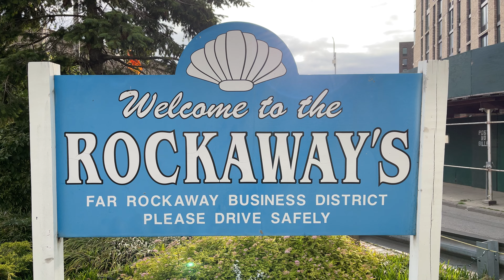Welcome to the Rockaway's waking tour of Far Rockaway Queens NYC USA 2021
Welcome to the Rockaway's waking tour of Far Rockaway Queens NYC USA summer June 12th 2021 4k video

Rockaway Beach and Boardwalk

From surfers to swimmers to the Ramones, everyone wants to "hitch a ride to Rockaway Beach." Rockaway Beach is a year-round resource for residents all along the Rockaway peninsula, and it comes alive each summer from Memorial Day weekend through Labor Day weekend with millions of visitors. In the wake of Superstorm Sandy, which struck New York City in October 2012, Rockaway Beach has also become a testament to New York's resilience, and a model for sustainable rebuilding.

Beach goers can enjoy the sand and water, the variety of concessions, and the city's only legal surfing beach, located between 67-69 Street and 87-92 Street. Rockaway Beach is also home to a variety of playgrounds and other outdoor activities.

Ramones

"Rockaway Beach" is a song by the American punk rock band the Ramones from their 1977 album Rocket to Russia. The song was written by bassist Dee Dee Ramone in the style of the Beach Boys and early surf rock bands. The song is about Rockaway Beach in Queens, where Dee Dee liked to spend time. Guitarist Johnny Ramone claimed that Dee Dee was "the only real beachgoer" in the group. Released in 1977, it was the Ramones' highest-charting single in their career, peaking at number 66 on the Billboard Hot 100. In June 2013, the song was used in a radio ad campaign sponsored by Queens Economic Development Corporation to promote recovery from Hurricane Sandy by drawing New Yorkers back to Rockaway Beach.

Rockaway Beach NY

Rockaway Beach is a neighborhood on the Rockaway Peninsula in the New York City borough of Queens. The neighborhood is bounded by Arverne to the east and Rockaway Park to the west. It is named for the Rockaway Beach and Boardwalk, which is the largest urban beach in the United States, stretching from Beach 3rd to Beach 153rd Streets on the Atlantic Ocean.[2] The neighborhood, with 13,000 residents as of 2010, is also known as the "Irish Riviera" because of its large Irish American population.

Rockaway Peninsula NY

The Rockaway Peninsula, commonly referred to as The Rockaways or Rockaway, is the name of a peninsula within the New York City borough of Queens on Long Island, New York. Relatively isolated from Manhattan and other more urban parts of the city, Rockaway became a popular summer retreat in the 1830s. It has since become a mixture of lower, middle, and upper-class neighborhoods. In the 2010s, it became one of the city's most quickly gentrifying areas.

The peninsula is divided into nine neighborhoods or sections

Queens  NY

Queens is a borough of New York City, coextensive with Queens County, in the U.S. state of New York. It is the largest borough of New York City in area and is adjacent to the borough of Brooklyn at the western end of Long Island, with Nassau County to the east. Queens also shares water borders with the boroughs of Manhattan, the Bronx, and Staten Island (via the Rockaways).

Silver Point Beach Club

Built in the late 1930's, the Silver Point Beach Club has served as Atlantic Beach's largest and most affordable beach club for more than 80 years. Encompassing more than 100 acres of pristine beach front property, our club provides more room for swimming, surfing, sunbathing or just relaxing than just about any other beach club in the Nassau County and New York City Area.

Long Beach NY

Long Beach Barrier Island New York
Long Beach Barrier Island NY is 9.5 miles long
Long Beach Barrier Island NY is adjacent to Long Island NY
Long Beach Barrier Island has three bridges
Atlantic Beach Bridge - over Reynolds Channel - Lawrence, Nassau County / Far Rockaway Queens
Long Beach Bridge - over Reynolds Channel - Island Park / Barnum Island

Apple iPhone 12 Pro Max smartphone video 4K video

Rockaway Beach, New York City, USA United States of America country, North America continent